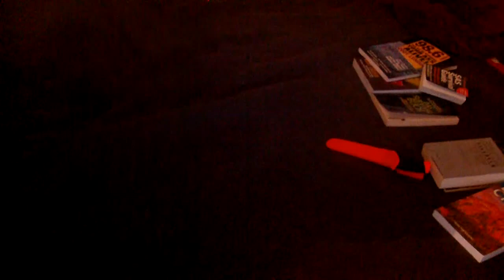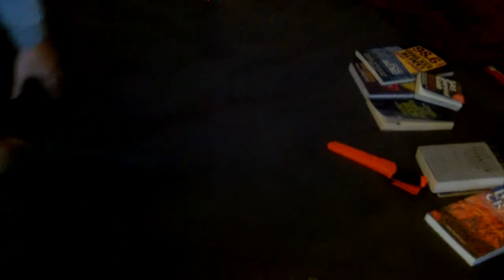bushcraft-gear: sporks / göffel / utensils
ich stelle euch hier ein paar meiner outdoor"bestecke" vor und verrate meinen favoriten.